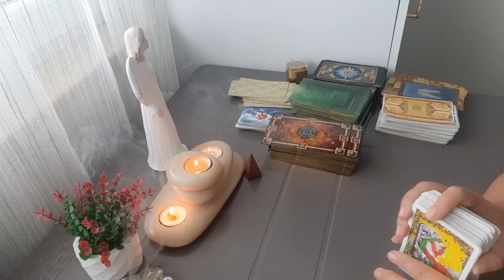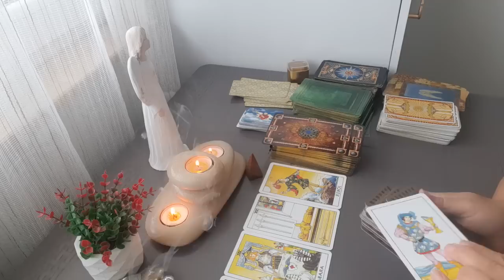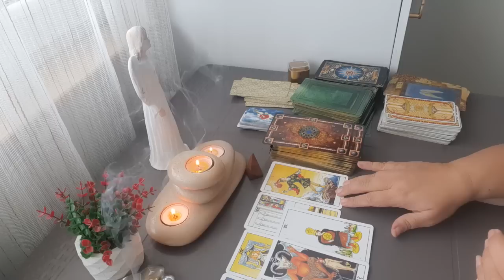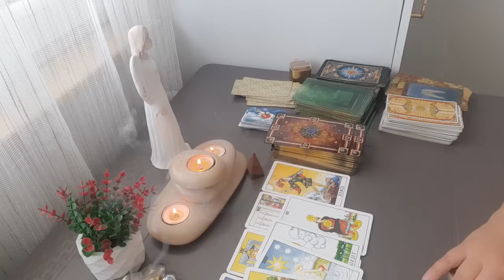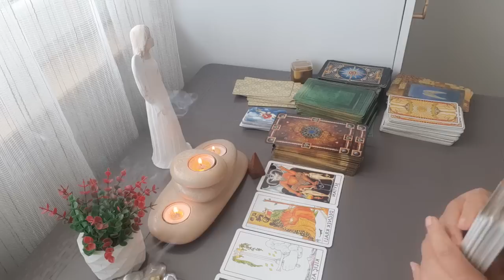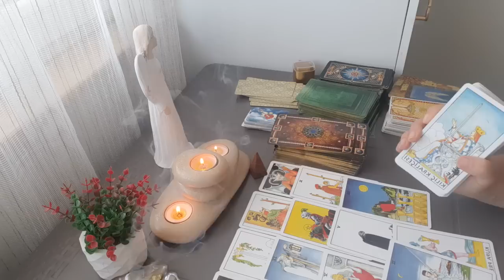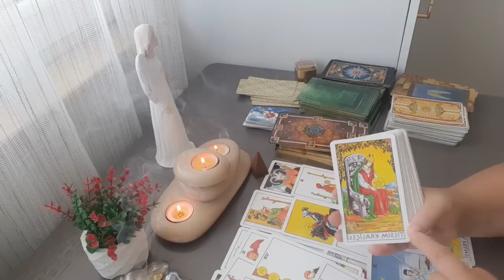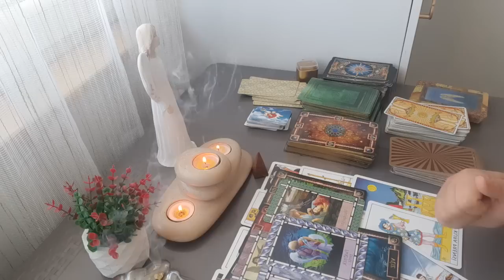Zaleži mu na mne? (veľky zvrat)💞🌹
Výklad na jedno téma 30€
Každé ďalšie téma 10 €
Výklad cez WhatsApp 90 min.60€
Ročný výklad 60€.